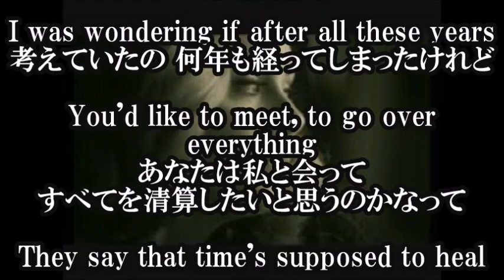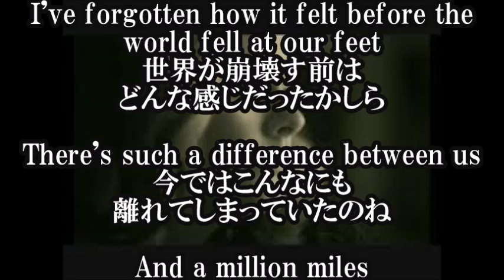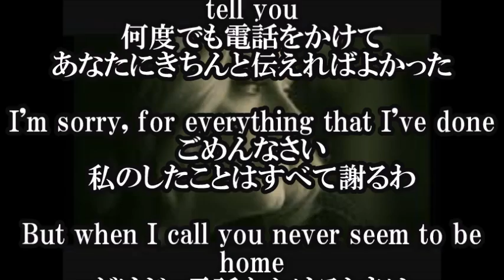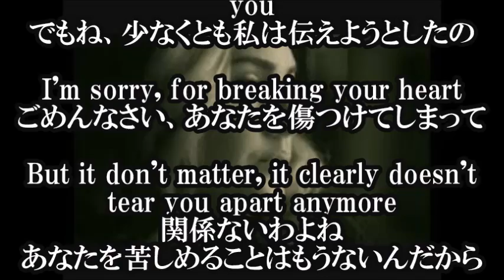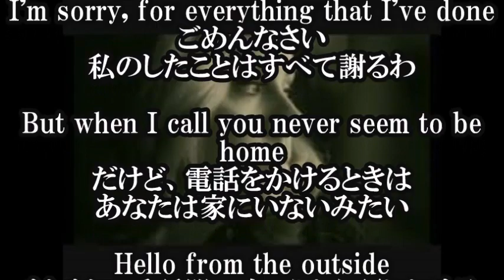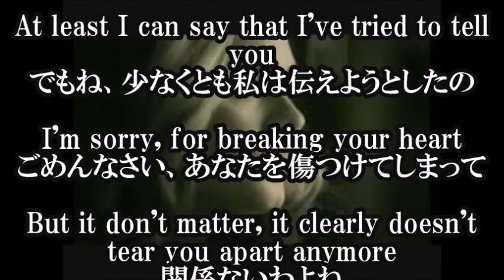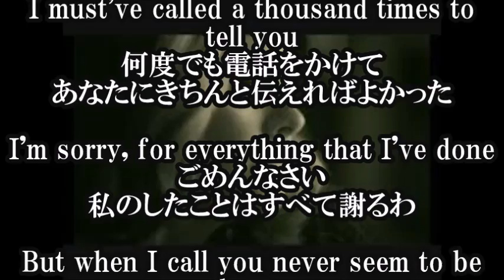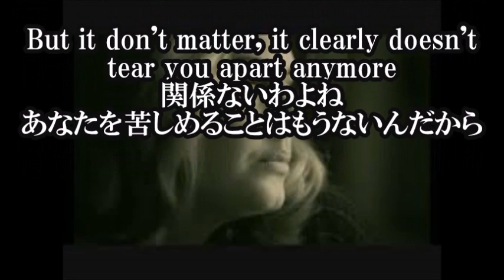【Hello / Adele - ハロー / アデル"25"日本語和訳】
Hello / Adele - ハロー / アデル の歌詞和訳です。
今回の楽曲は Adele（アデル）のアルバム、"25"に収録されている楽曲です。
タイトルのオリジナル和訳は「もしもし」。
別れた恋人に送る最後のメッセージという内容ですね。
けれど、相手にはうまく届いてはいないようで、切ない想いも決別の心と一緒に綴られています。
　日本ではONE OK ROCKのボーカルのTAKAがカバーしたことで再度この曲に人気に火がついたみたいです。
【関連動画】